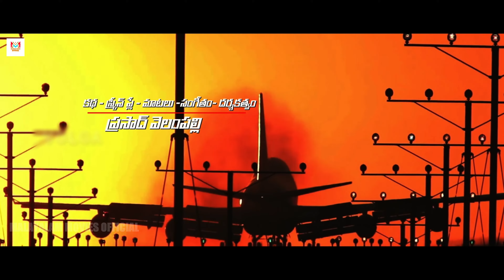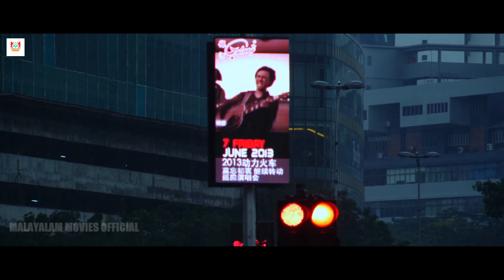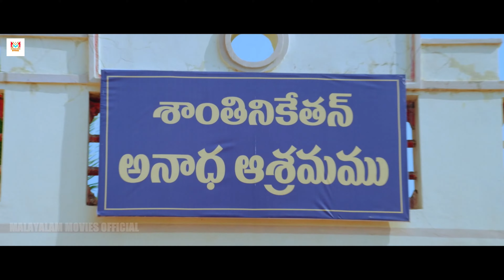ക്രിസ് ക്രോസ് - CRISS CROSS Malayalam Full Movie | Vishnu Priya | Malayalam Movies Official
Criss Cross (ക്രിസ് ക്രോസ്) is a romantic entertainer movie directed by Prasad Velampalli

Director : Prasad Velampalli
Cast : Vishnu Priya, Rajendra Prasad, Sandeep, Thagubothu Ramesh, Brahmanandam,   Diksha Panth, Shakalaka Shankar, Raghu Karumanchi Sampoornesh Babu and Others.
Directed : Prasad Velampalli